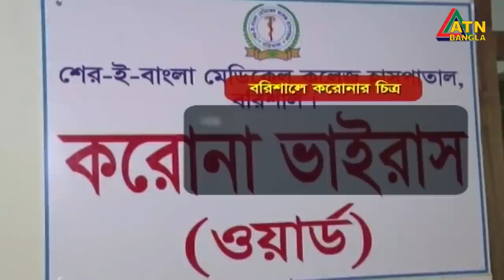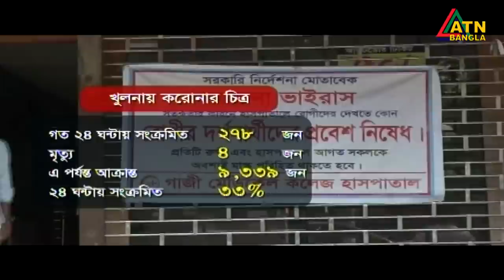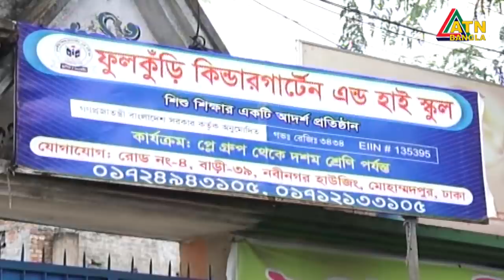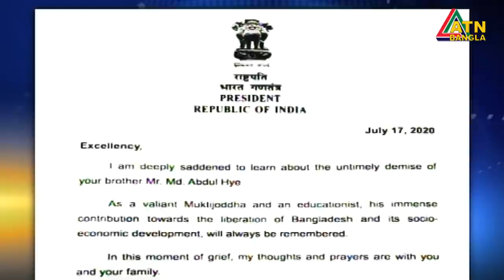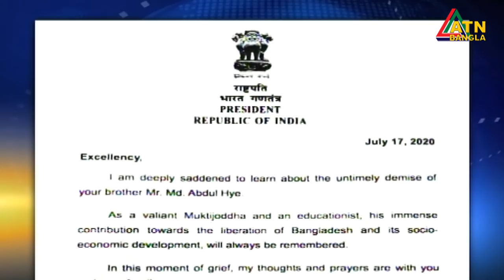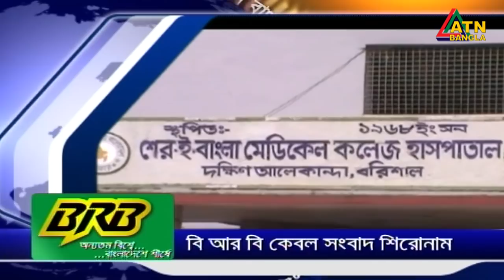এটিএন বাংলা দুপুর ২টার সংবাদ । 20.07.2020 | ATN Bangla News at 2pm